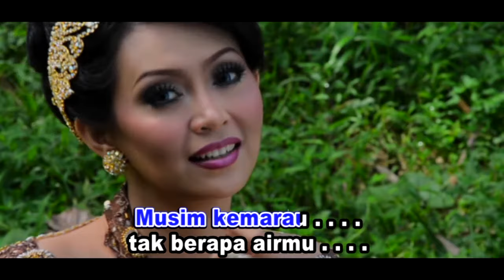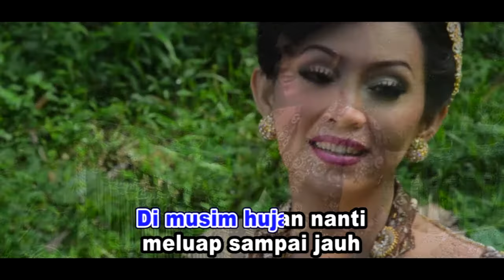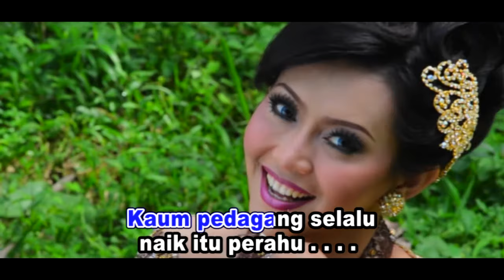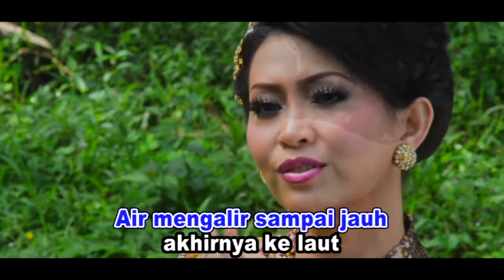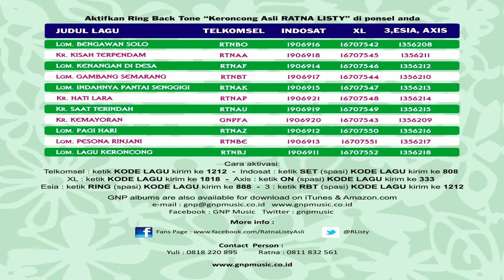Lgm Bengawan Solo - Ratna Listy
Ratna Listy membawakan Lgm Bengawan Solo karya Gesang dalam iringan musik keroncong asli,

Dari album VCD Keroncong Asli Ratna Listy produksi Gema Nada Pertiwi & Ratna Listy.
Dapat diperoleh di www,gnpmusic.co.id dan toko seperti Disc Tarra, Duta Suara, Musik Plus, Popeye Yogyakarta, dll.